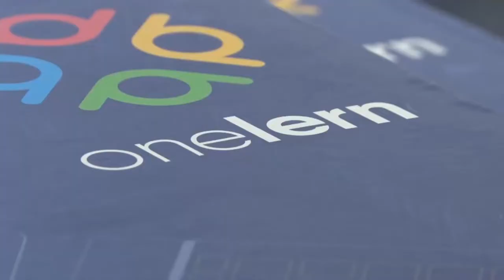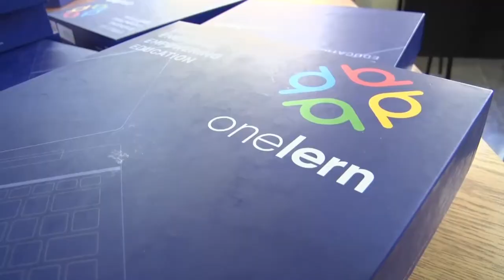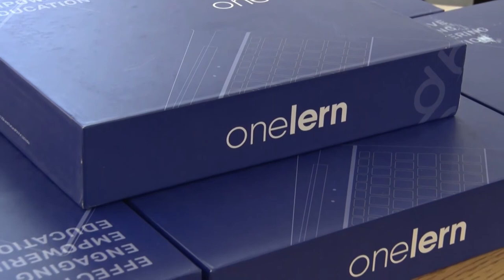Electronic texts boost ICT in Education initiative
The Saint Lucia Sports Academy has been presented with e-books as the Department of Education continues to roll out its ICT in Education program.